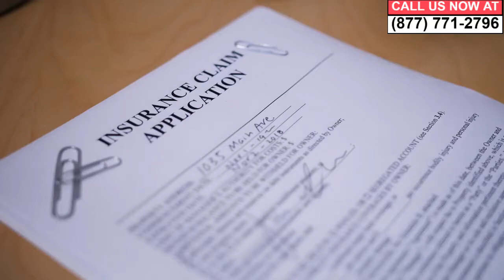Whiplash Injury Attorney Walnut Creek CA | Walnut Creek CA Spinal Cord Injury Lawyer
Want a whiplash Injury Compensation Attorney in Walnut Creek, CA California? | Walnut Creek, CA Alternatively, if you are want a Walnut Creek, CA spinal cord injury lawyer in Contra Costa including; San Miguel, Saranap, Walnut Knolls and Summit Ridge areas, you've come to the right place.

If you've been injured in any kind of motor vehicle accident in Walnut Creek, CA and need an attorney or lawyer you need a law firm in the Walnut Creek, CA and Contra Costa vicinity that specializes in this area of personal injury.

RELATED INFORMATION:

whiplash after car accident California
925 area code Walnut Creek, CA
personal injury attorney Walnut Creek, CA
Contra Costa whiplash car accident lawyer
whiplash truck accident California
whiplash accident settlement
Ygnacio Valley Rd, Pleasant Hill Rd, Walnut Blvd Walnut Creek, CA
whiplash accident settlement
car accident settlement Walnut Creek, CA
neck injury settlement
Saranap, Summit Ridge
whiplash pain and suffering settlement
Walnut Creek, CA truck accident settlement
neck pain car accident compensation
car accident settlements Saranap, Summit Ridge
Covering San Miguel, Walnut Knolls
whiplash settlement average Walnut Creek, CA
back injury after car accident Walnut Creek, CA California
California spinal cord injury lawyer
back paralyzed from car crash
neck injury attorney Contra Costa
Spinal cord injury
back injury
spinal cord injury
94507, 94518
spinal cord injury treatment
Walnut Creek, CA spinal cord injury symptoms
types of spinal cord injury
spinal cord injury causes
spinal cord injury from an auto accident Walnut Creek, CA
how much is a spinal cord injury lawsuit worth
spinal cord injury attorney Walnut Creek, CA California
spinal cord injury from a car accident Walnut Creek, CA California.

For your free consultation with a local whiplash Injury Compensation Attorney In Walnut Creek, CA, California, or a specialist or spinal cord injury lawyer in Contra Costa near you, call us call us today at: . Even the call is free.